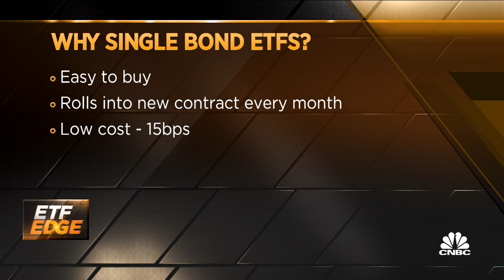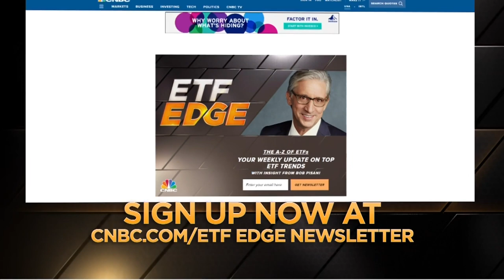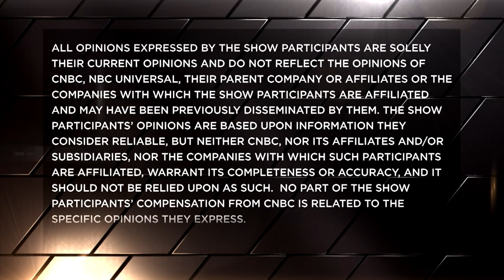ETF Edge, September 11, 2023